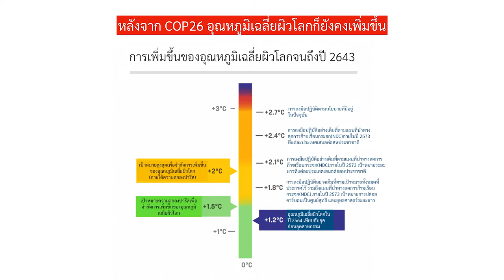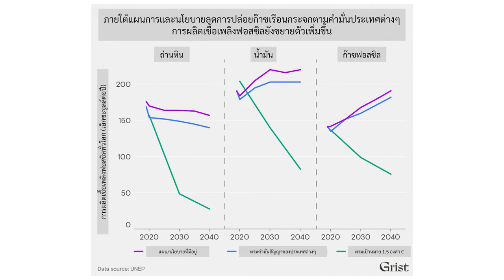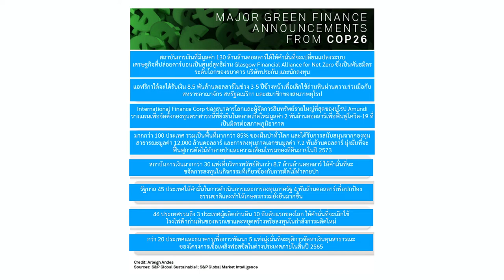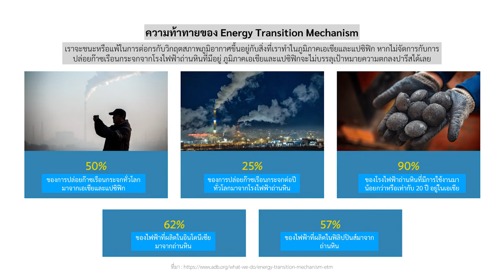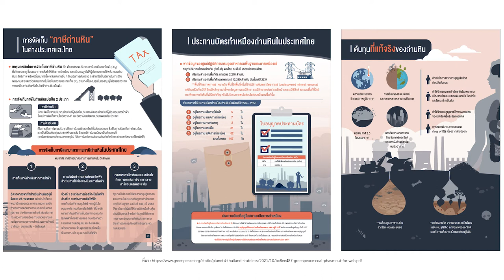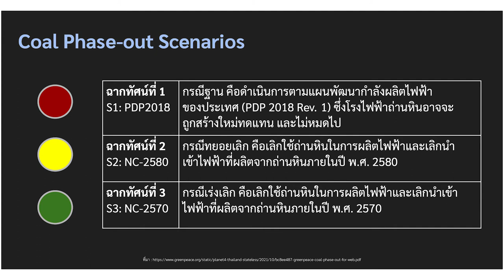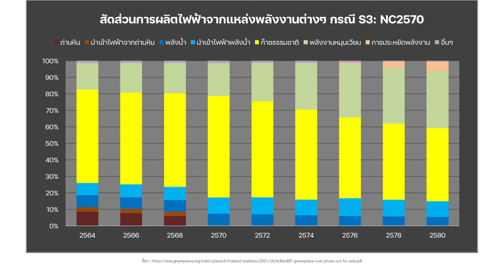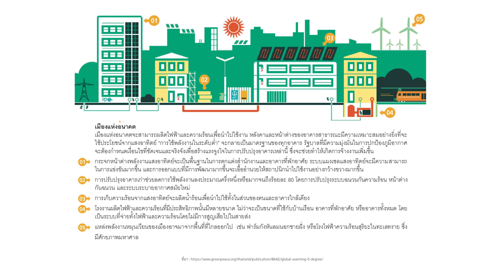ฺคุณธารา บัวคำศรี : Beyond COP26 ส่องโลก มองไทย กับทิศทางของผู้ผลิต และผู้ใช้พลังงาน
Lecture Series Energy Management.
25 january 2565